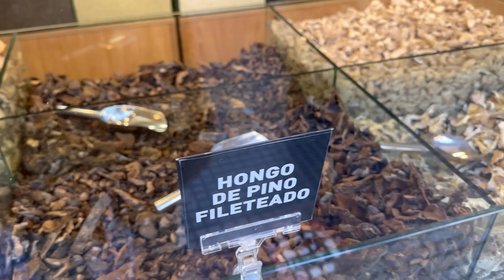Barrio Chino. Buenos Aires. CABA.